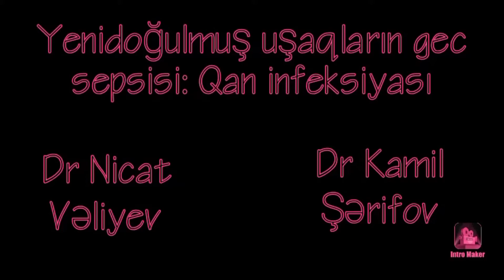Yeni doğulmuş uşaqların gec sepsisi: Qan infeksiyası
Yeni doğulmuş uşaqların gec sepsisi: Qanın infeksiyası haqqında uzman şərhi.
Dr Kamil Şərifov (uşaq xəstəlikləri uzmanı)
Dr Nicat Vəliyev (uşaq cərrahiyyəsi uzmanı)